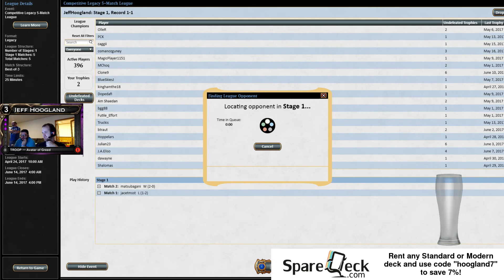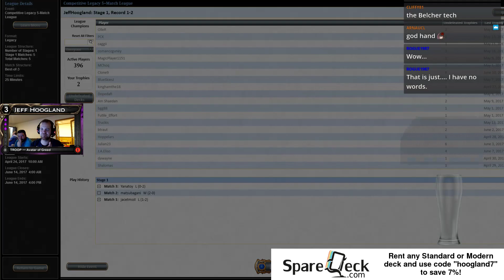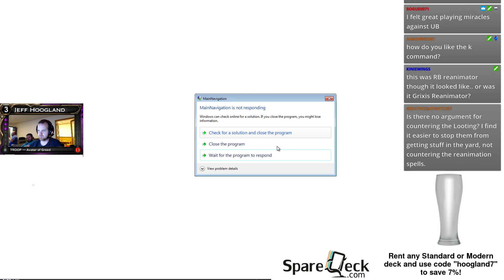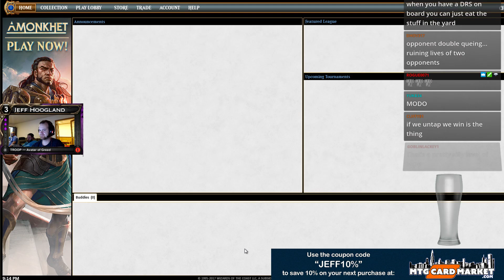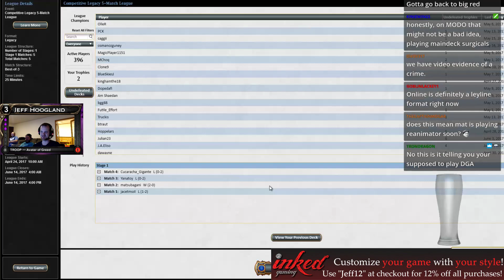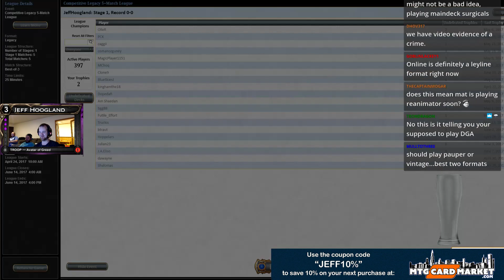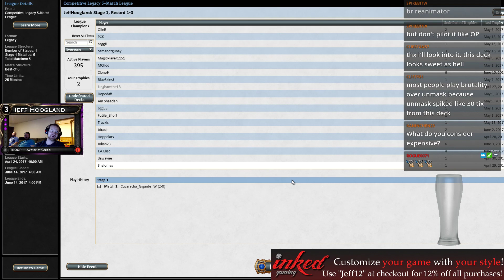Grixis Delver - Legacy - June 10th, 2017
2 True-Name Nemesis
4 Daze
4 Deathrite Shaman
4 Delver of Secrets
4 Force of Will
4 Gitaxian Probe
2 Gurmag Angler
4 Lightning Bolt
4 Polluted Delta
4 Ponder
2 Cabal Therapy
1 Tropical Island
4 Brainstorm
2 Underground Sea
3 Volcanic Island
4 Wasteland
3 Young Pyromancer
4 Misty Rainforest
1 Kolaghan's Command

1 Ancient Grudge
1 Grafdigger's Cage
1 Fire Covenant
2 Flusterstorm
1 Forked Bolt
1 Diabolic Edict
1 Grim Lavamancer
1 Dismember
2 Pyroblast
2 Surgical Extraction
1 Cabal Therapy
1 Vendilion Clique